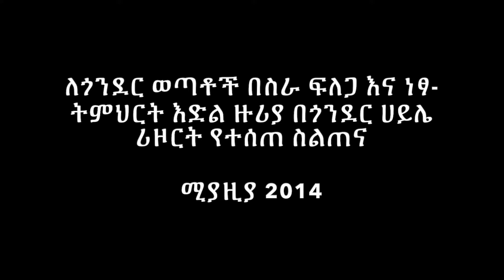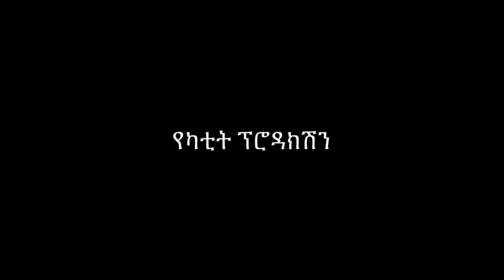Training Workshop - Gondar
I, along with Yonatan, have successfully delivered training on how to search for free scholarships,  prepare a killer resume, effectively use LinkedIn and ace job interviews for selected youths from Gondar city. The enthusiasm of the youth to adapt to the ways of the new labour market is inspiring to put more effort in this direction.

We agreed with the officials to host similar skill and professional development training in the future.  We enjoyed the brief but productive time with all the stakeholders in Gondar City Administration. We appreciate everyone who took part in this interesting experience.

Cover  Music in this video Enkèn Yèlélèbesh  by Girma Bèyènè [Akalé Wubé ] / Mistakes on Purpose (Ethiopiques 30)
Copy right owners: Believe Music On behalf of: Buda musique